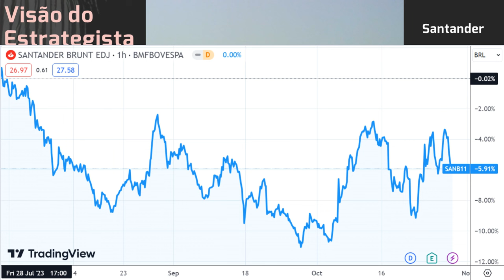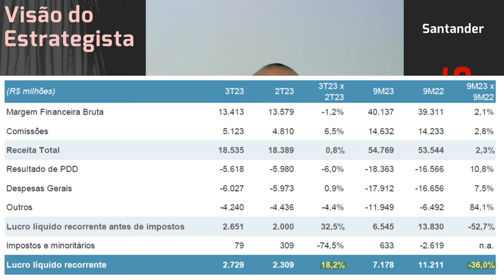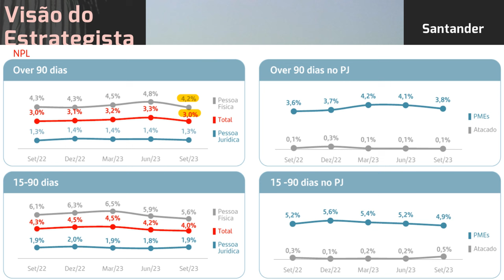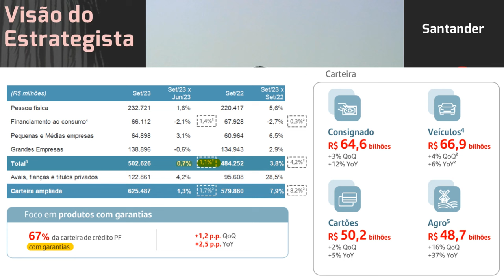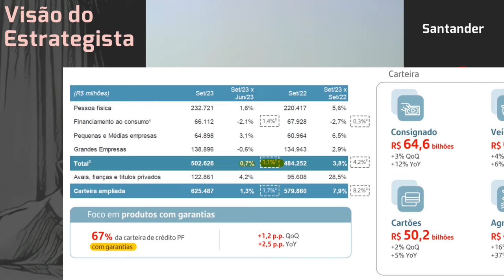29.10.2023 - Visão do Estrategista - Resultados Santander 3T23 - SANB11